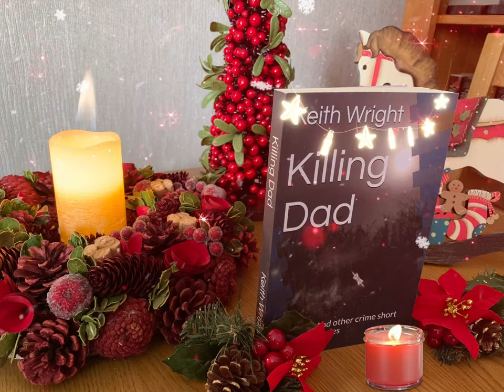Killing Dad for Christmas!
‘Killing Dad and other crime short stories’ by veteran detective and award winning author Keith Wright.

12 short stories exploring the spectrum of the human psyche. Each with a sting in the tail.

Available in paperback from
Amazon Books.